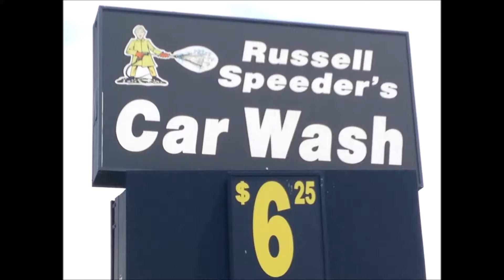Johnny Rockets at Russell Speeders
Car wash done right!